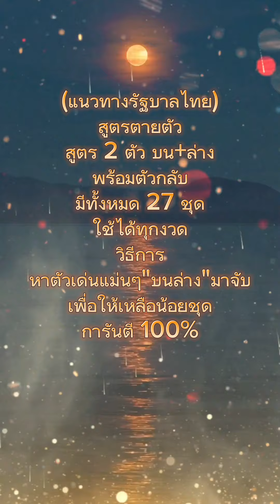#งวดที่ผ่านมา##03-89#มาบน-ล่าง